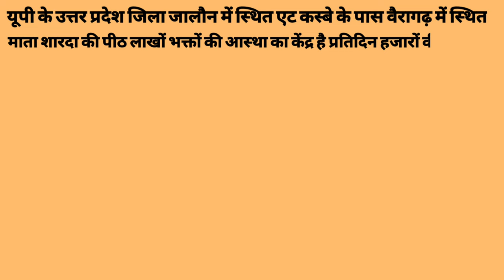बैरागढ़ धाम Bairagarh Dham Sharda Maiya ka mandir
बैरागढ़ धाम शारदा माता का मंदिर उरई जिला जालौन की एट मैं उपस्थित है यह मंदिर बहुत प्रसिद्ध मंदिर है